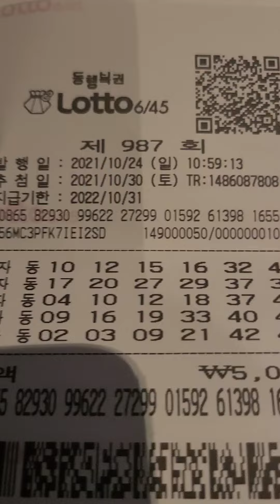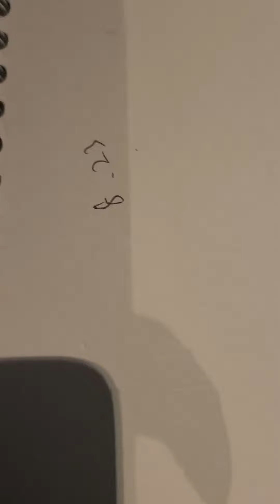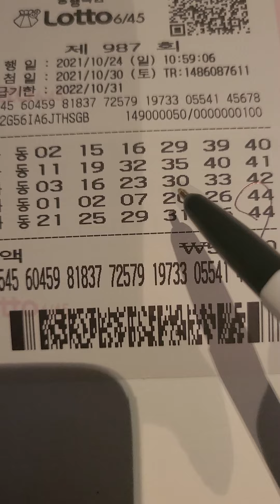일요일 자동4장(로또897회)